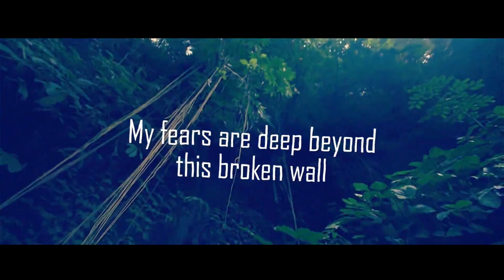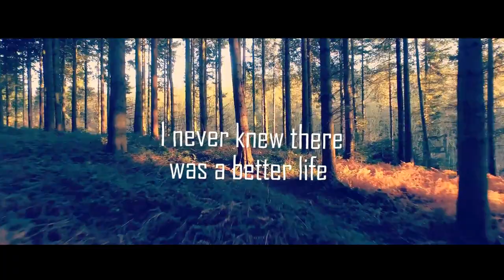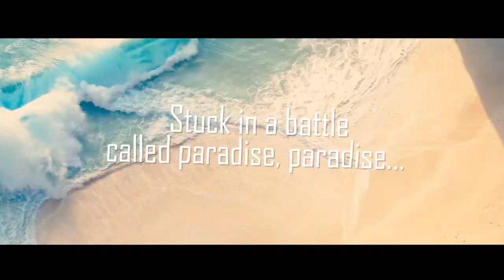Rhys Tolhurst - Paradise (Lyric Video)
Follow Rhys on Socials!